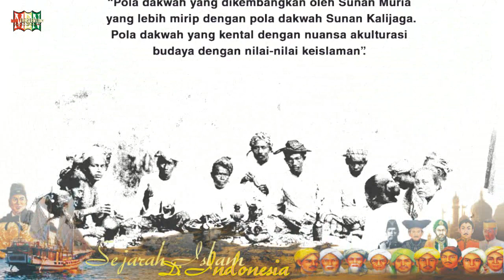MENGUNGKAP...Jalan Panjang ISLAM di NUSANTARA (PART 2)